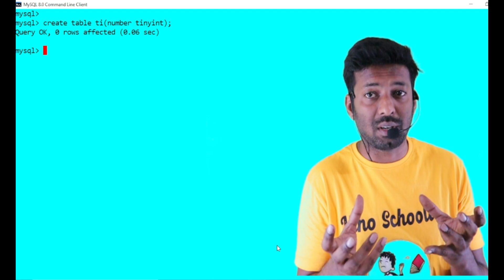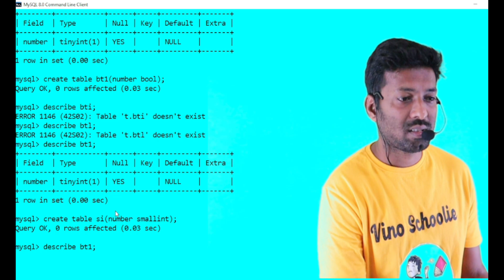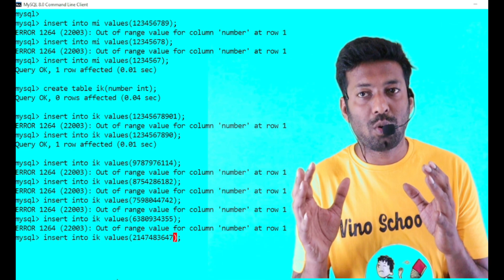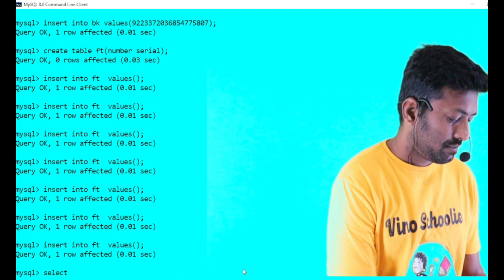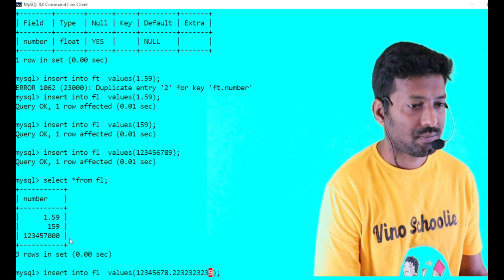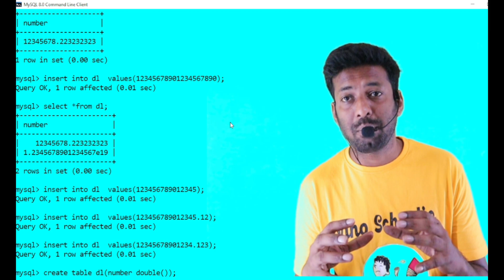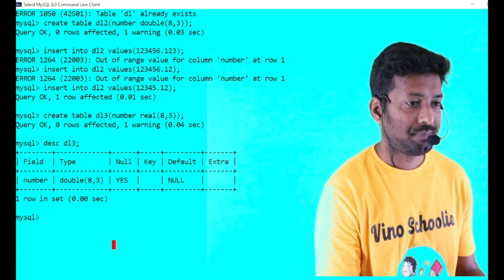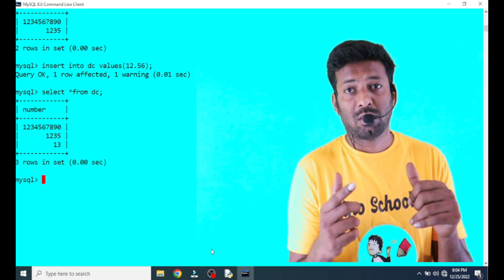#4 Data Types | MySQL | CBSE | Tamil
Data Types | MySQL | CBSE | Tamil

This video talks about  Numeric Data Type :

Tiny Integer :                                        00:28
Boolean/Bool                                       01:50
Small Integer                                       02:36
Medium Integer                                  03:40
Integer                                                  04:16
Big Integer                                           05:47
Serial                                                     07:12
Float                                                      08:43
Double                                                   10:52
Decimal                                                  15:52